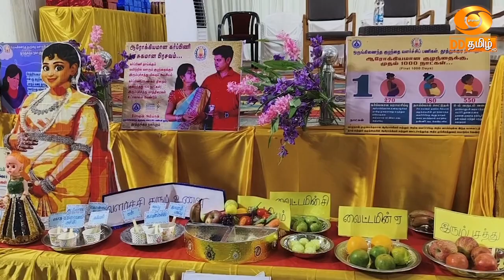தூத்துக்குடியில் நடைபெற்ற 'ஊட்டச்சத்து மாத விழா'.. அமைச்சர் கீதாஜீவன் பங்கேற்பு